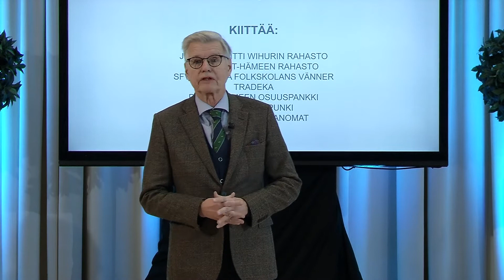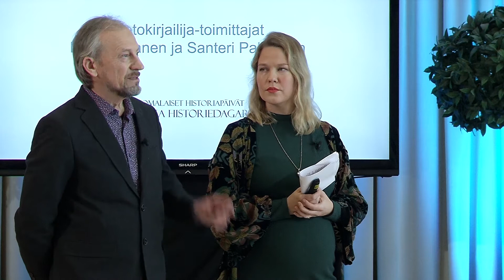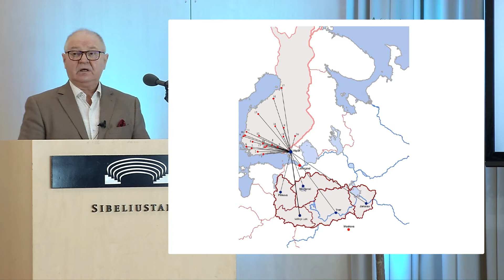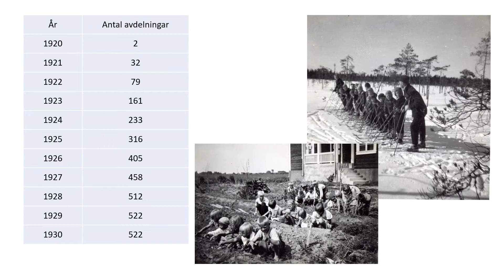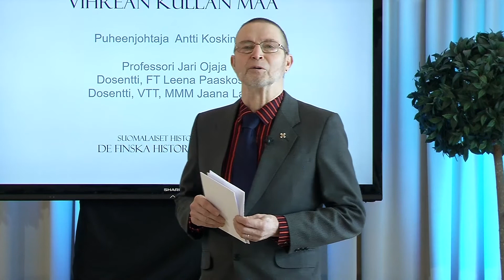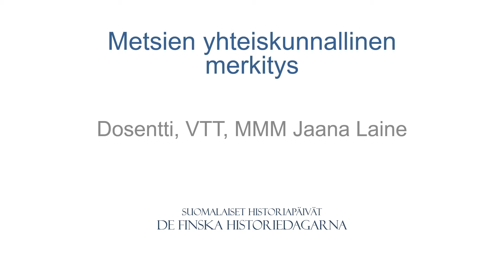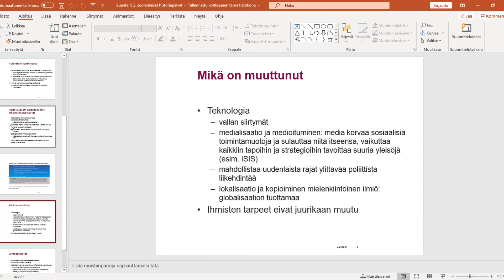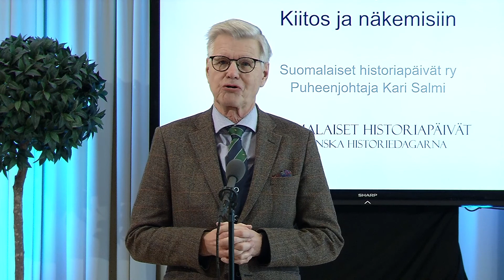Suomalaiset historiapäivät 2021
Suomalaiset historiapäivät järjestettiin 22. kerran Lahdessa, poikkeuksellisesti etätoteutuksena koronapandemian vuoksi.

Aiheina mm. ”Kotiin karkotettavaksi”, ”Spotta ej på golvet – Älä sylje lattialle” ja ”Metsien yhteiskunnallinen merkitys”. Päivän päättää alustus Informaatiovaikuttamisesta ja sen jälkeinen paneelikeskustelu Informaatiosodankäynnistä.

Ohjelma

Tervetuloa, puheenjohtaja Kari Salmi
Historiapäivän avaus, erityislähettiläs Heikki Talvitie
Vuoden historiateos, Historian Ystäväin liitto, professori Aura Korppi-Tommola

INKERILÄISIÄ KOHTALOITA

Puheenjohtaja dosentti FT Jyrki Paaskoski, Helsingin yliopisto

Inkeriläiset, unohdetut suomalaiset
tietokirjailija-toimittajat Lea Pakkanen ja Santeri Pakkanen

Inkeriläinen siirtoväki Suomessa 1940-luvulla
dosentti, FT Heikki Roiko-Jokela, Jyväskylän yliopisto

Kotiin karkotettavaksi
Dosentti, FT Toivo Flink, Helsingin yliopisto

HÄLSA OCH ETT GOTT LIV

Ordförande FD Julia Dahlberg, Oulun yliopisto – Uleåborgs universitet

Spotta ej på golvet! - Provinsialläkaren Woldemar Backman och österbottnisk hälsa
Henry Nygård

Mannerheim, Mannerheim, Mandelin och Ylppö – nyckelfigurer i Mannerheims barnskyddsförbund
FD Eeva Kotioja, Vantaan kaupungimuseo – Vanda stadsmuseum

Från ”sinneshandikapp” till språklig minoritet. Finlandssvenska döva under andra hälften av 1900-talet
FD Hanna Lindberg, Tampereen yiopisto – Tammerfors universitet

VIHREÄN KULLAN MAA

Puheenjohtaja pitäjänneuvos, metsänhoitaja, Metsähistorian Seuran puheenjohtaja, Antti Koskimäki

Metsäteollisuuden globaalit muutokset
professori Jari Ojala, Jyväskylän yliopisto

Metsät ja kulttuurinen kestävyys
dosentti, FT Leena Paaskoski, Helsingin yliopisto, kehittämisjohtaja Lusto – Suomen Metsämuseo

Metsien yhteiskunnallinen merkitys
dosentti, VTT, MMM Jaana Laine, Helsingin yliopisto

PANEELIKESKUSTELU, INFORMAATIOVAIKUTTAMINEN

Puheenjohtaja FT, eversti (evp.) Martti J. Kari, Jyväskylän yliopisto

Informaatiosodankäynti
Sotatieteiden tohtori Saara Jantunen, Maanpuolustuskorkeakoulu

Keskustelemassa
Apulaisprofessori Katri Pynnöniemi, Helsingin yliopisto ja Maanpuolustuskorkeakoulu, Venäjän turvallisuuspolitiikan Mannerheim-yhteisprofessuuri, työelämäprofessori, dosentti Jarno Limnéll, Aalto-yliopisto ja kansallisen turvallisuuden yksikön johtaja Petri Knape, sisäministeriö

Historiapäivien päätös
Puheenjohtaja Kari Salmi

Vuonna 2022 XXIII Suomalaiset historiapäivät pe – la 4. – 5.2.2022